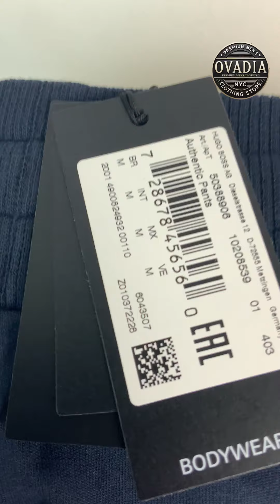Hugo Boss Track Authentic Pants 50388906